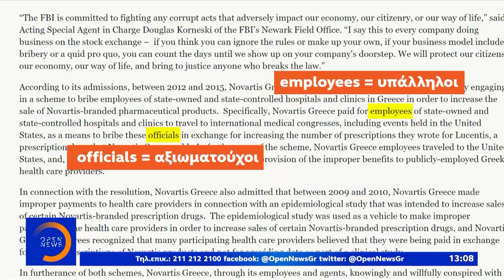Πολιτική κόντρα μετά το κλείσιμο της υπόθεσης Novartis στις ΗΠΑ -Μεσημεριανό δελτίο ειδήσεων|OPEN TV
Πολιτική αντιπαράθεση μετά το κλείσιμο της υπόθεσης Novartis στις ΗΠΑ - Μεσημεριανό δελτίο ειδήσεων 26/06/2020 | OPEN TV

Με εκατέρωθεν μομφές και κατηγορίες αντέδρασαν Νέα Δημοκρατία, ΣΥΡΙΖΑ στην ανακοίνωση της συμφωνίας με εξωδικαστικό διακανονισμό, της εταιρείας NOVARTIS και των ΗΠΑ.  Η συμφωνία δεν περιλαμβάνει την εμπλοκή πολιτικών προσώπων, ενώ η NOVARTIS θα κληθεί να καταβάλει αρκετές δεκάδες εκατομμύρια δολάρια σε αποζημιώσεις. Την ίδια ώρα, στο κόκκινο βρίσκεται η πολιτική αντιπαράθεση ανάμεσα σε κυβέρνηση και αξιωματική αντιπολίτευση για την ηχογραφημένη συνομιλία Παππά-Μιωνή.